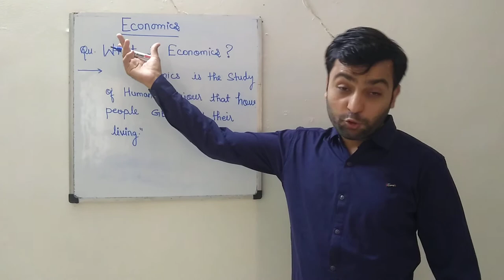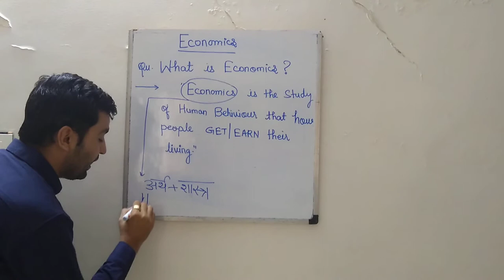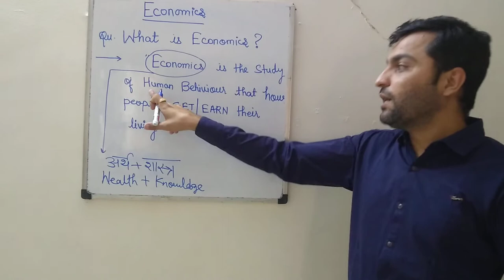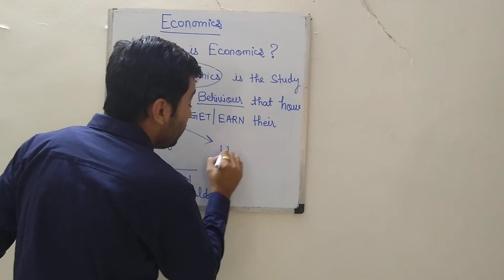What is Economics?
This video will help you understand the basics of economics and also provide you a brief about the concept.

Shivaay Tutorial- Prof. Sumeet Sachdev